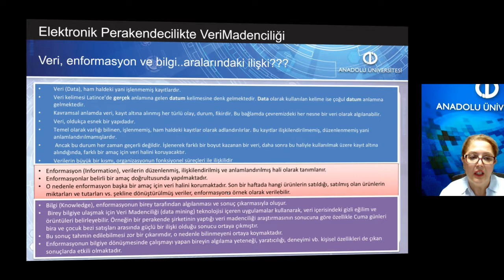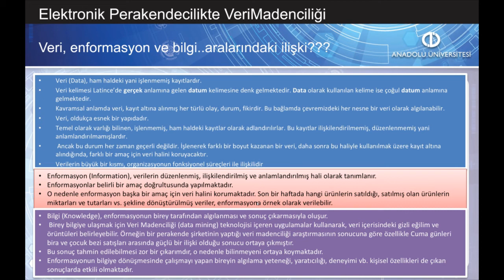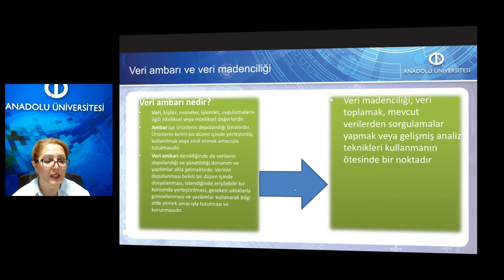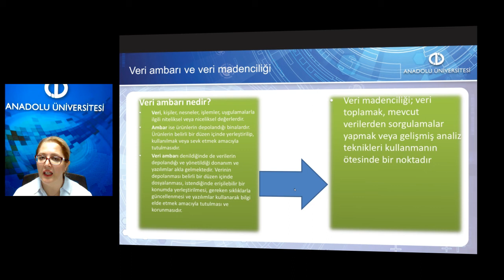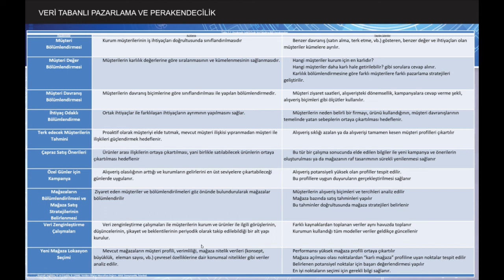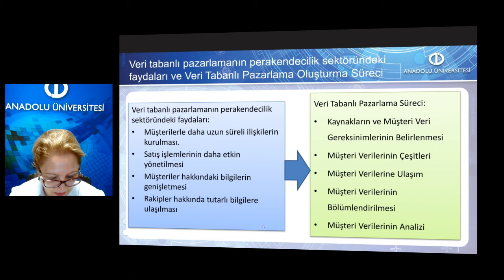E-PERAKENDECİLİK - Ünite5 Özet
Veri madenciliği kavramını tanımlayabileceksiniz.
Veri madenciliği sürecini açıklayabileceksiniz.
Veri madenciliği uygulama alanlarını ayırt edebileceksiniz.
Elektronik ticarette veri madenciliğinin önemini açıklayabileceksiniz.
Veri tabanlı pazarlamanın uygulama alanlarım sıralayabileceksiniz.